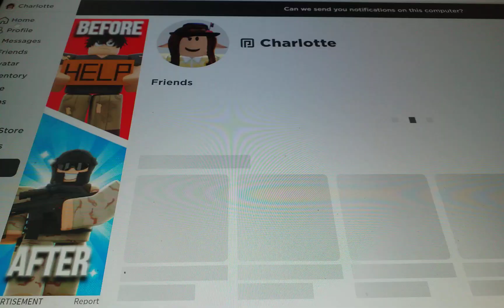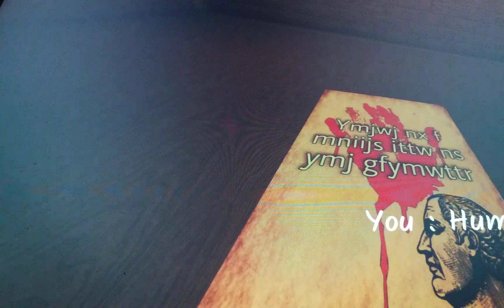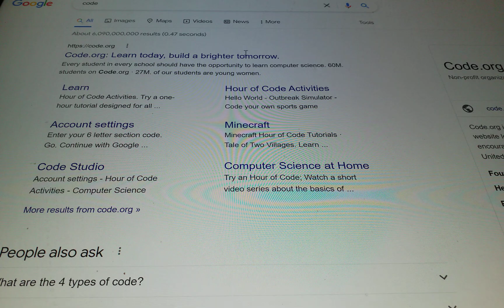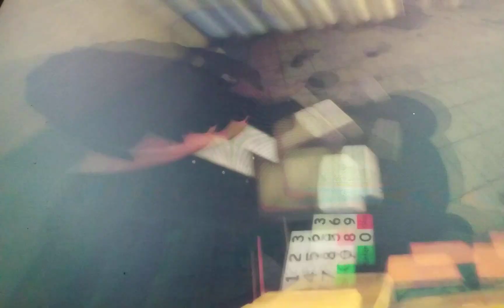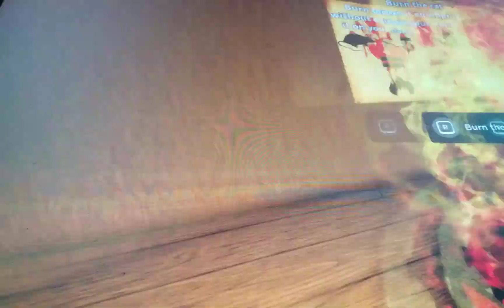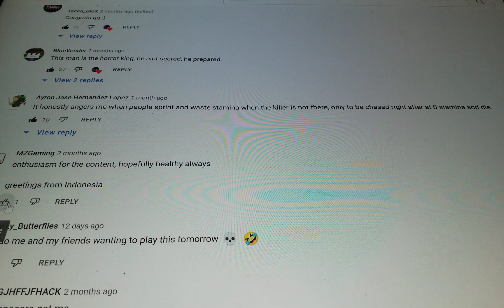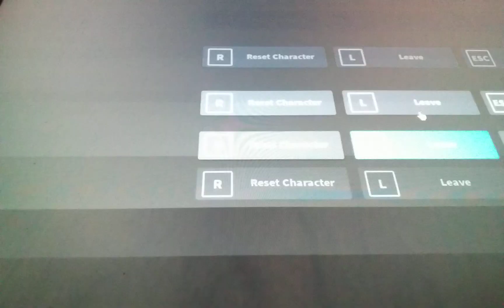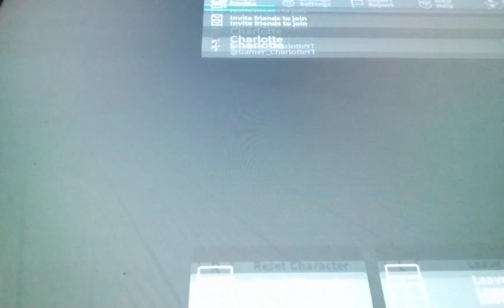THE BLACK DEATH...roblox horror part 1